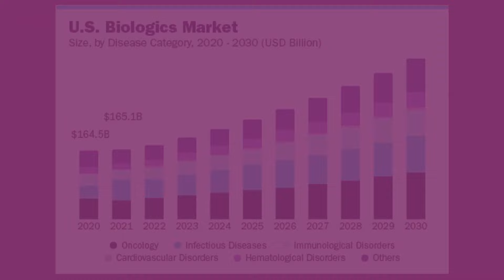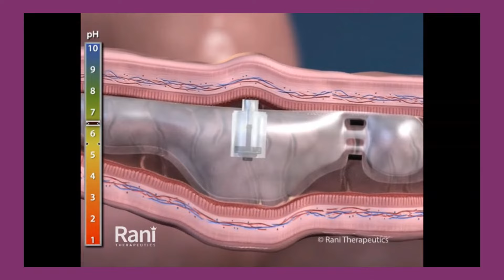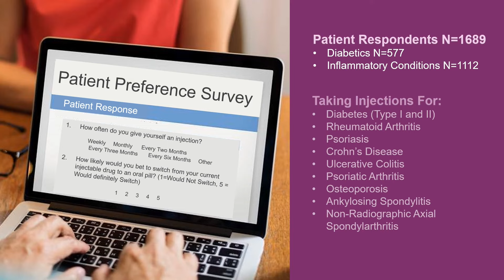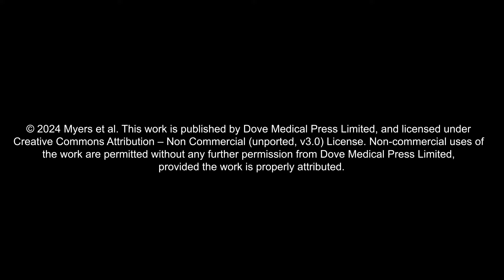Oral Alternative to Parenterally Administered Medications – Video abstract [463354]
Video abstract of an original research "Preference for a Novel Oral Alternative to Parenterally Administered Medications" published in the open access journal Patient Preference and Adherence by Joshua Myers, Jacques Van Dam, Mir Imran et al.